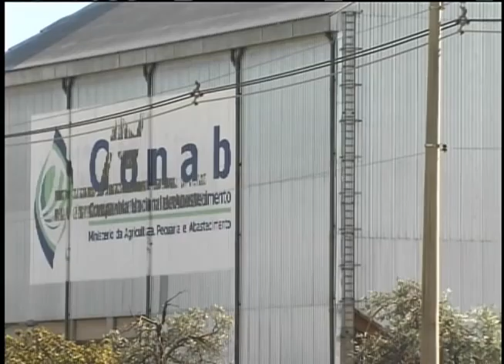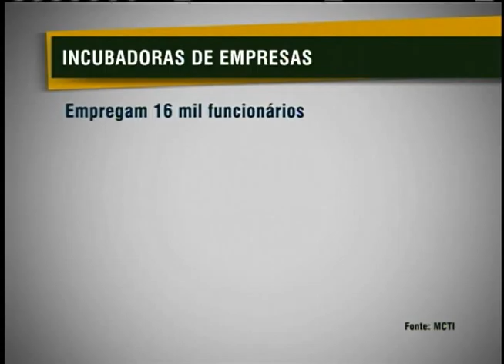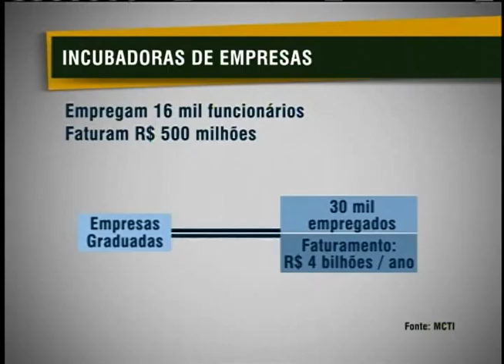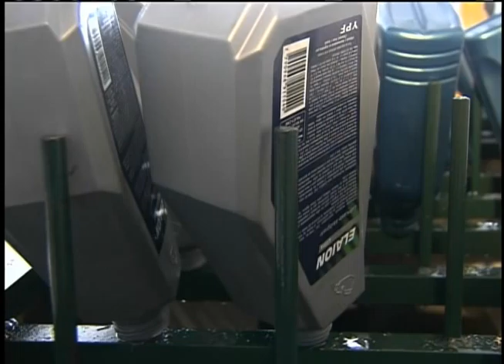Jornal NBR NOTÍCIAS na íntegra - 9 de agosto